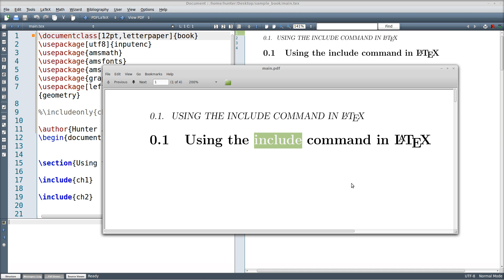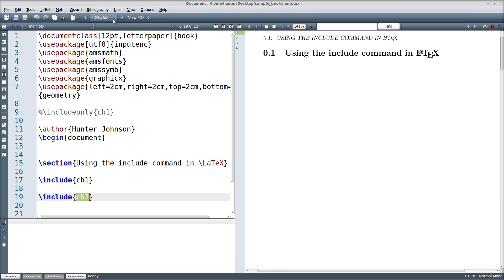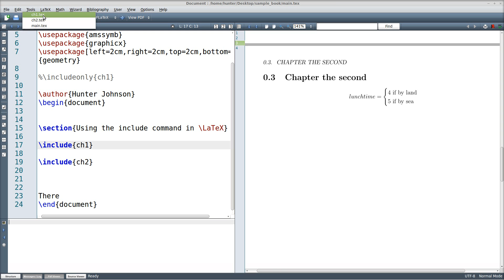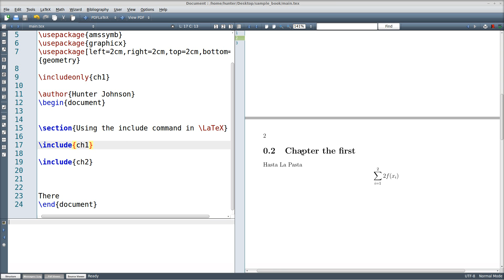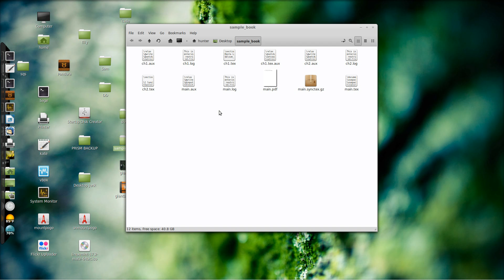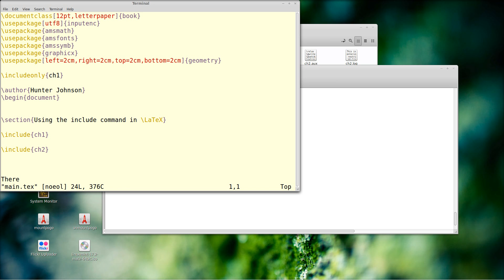LaTeX Include Command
A short tutorial on how to use the LaTeX "include" command to make a modular document with independently compiling parts.